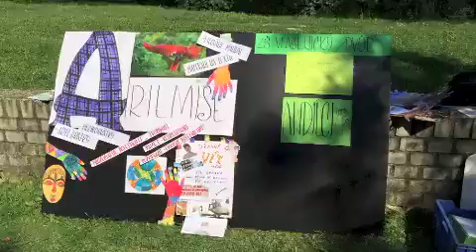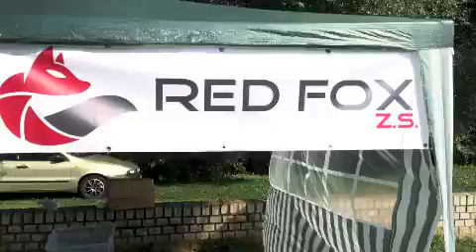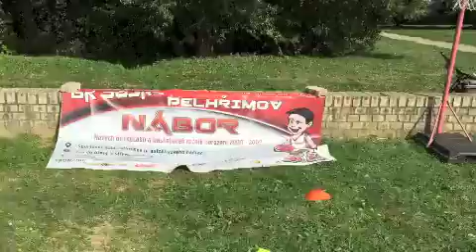Ať žije sídliště 2015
Ať žije sídliště 2015 aneb Volný čas není nuda 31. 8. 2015 v Pelhřimově s RDMKV a Zdravým Městem Pelhřimov